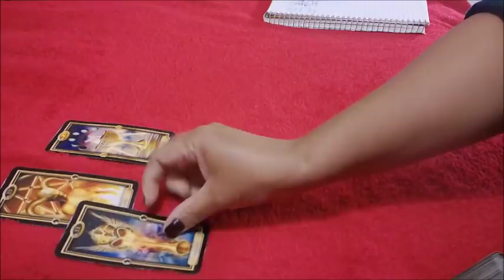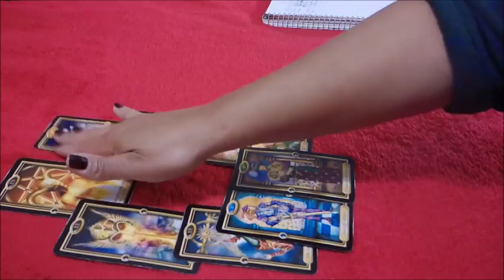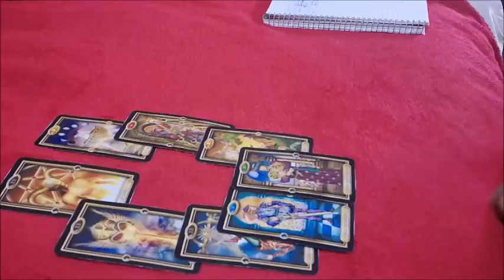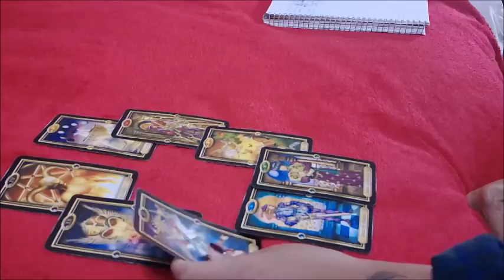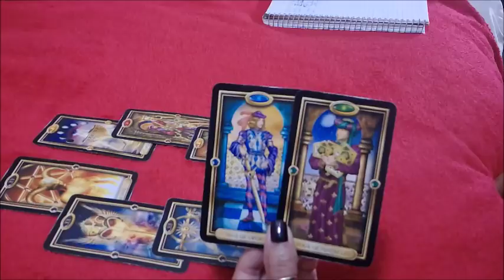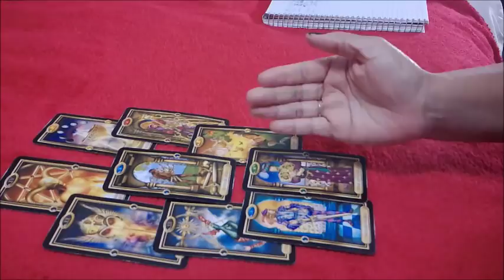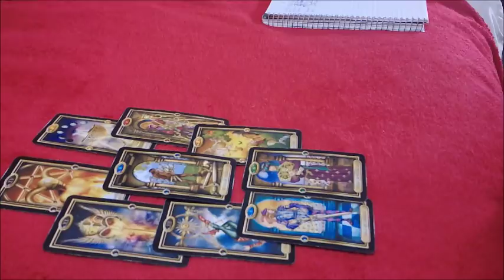VIRGO EX~HOLDING ON FOR DEAR LIFE~DECEMBER 20-26